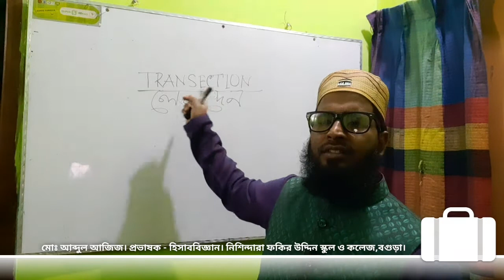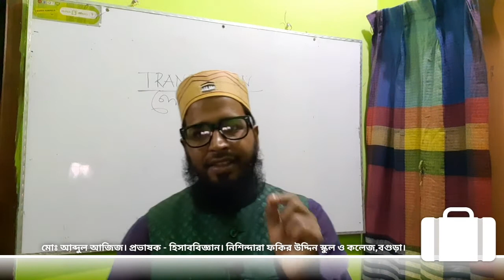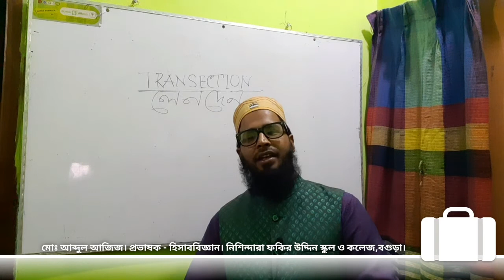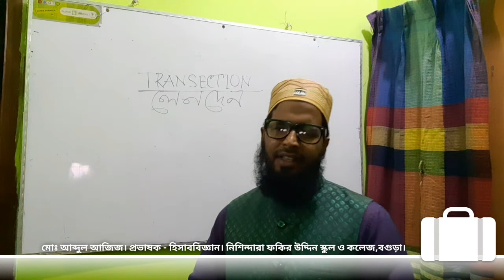হিসাববিজ্ঞান নীতি ও প্রয়োগ - ১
লেনদেন